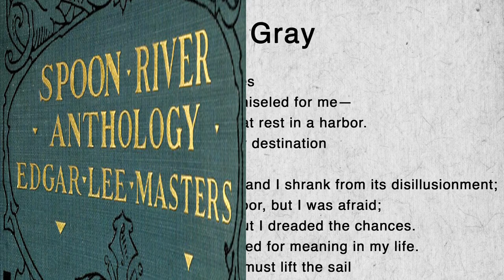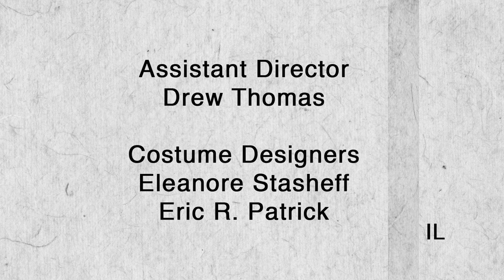George Gray from Spoon River Anthology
What is the meaning of life? What happens when you die? The ghosts that linger in the graveyard tell their stories in poems from Edgar Lee Masters' classic book Spoon River Anthology.  Several poems are brought to life in this series of short films.

George Gray contemplates the carving on his tombstone and how it is a metaphor for his life. Starring Eric R. Patrick.